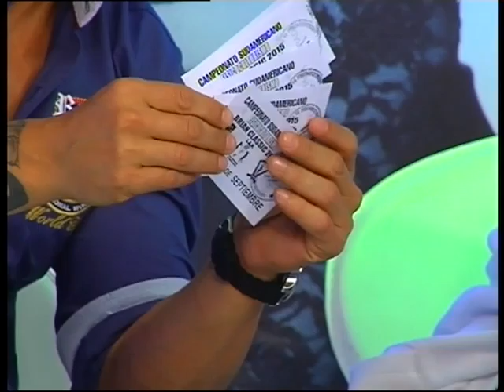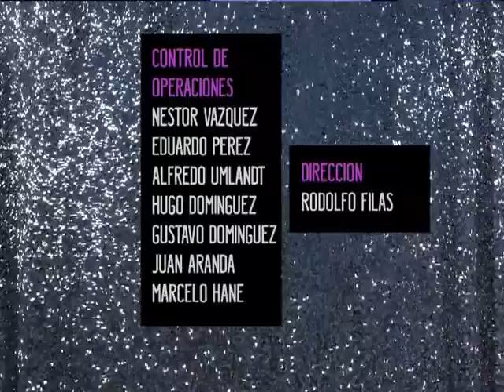QTV 05/09/15 Bloque 4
QTV un programa con todas las pilas, la frescura y calidez de Ivana y Quique! listos para mostrarte todo y más de lo que sucede en la noche santiagueña, lugares nuevos, shows, disertaciones y artistas.Todo lo que pasa a nivel cultural y social lo ves aquí.
No te los pierdas! por canal 14 de TIC.